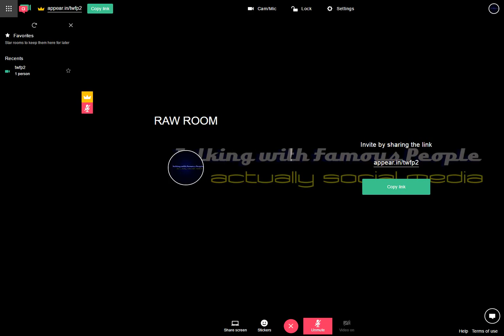Raw Room Two Recording 2017-04-12 16-17-39-081